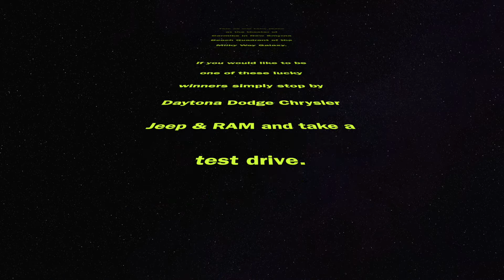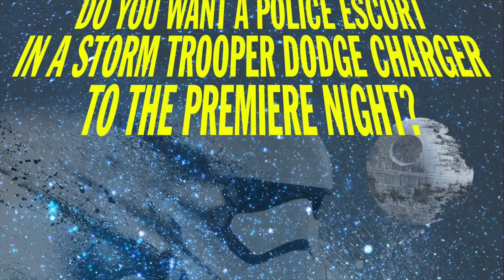The Force Awakens At Daytona Dodge!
Stop in to Daytona Dodge any time before December 16th at 4:00PM and enter to win a trip to opening night escorted by a Legion of Stormtroopers & ride in the Imperial Stormtrooper Dodge Charger. Hurry in time is running out!